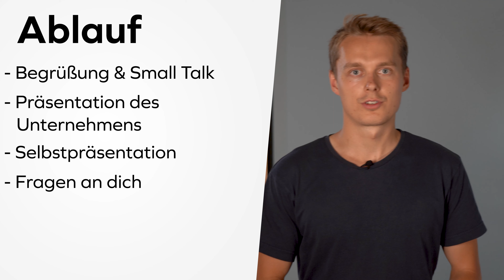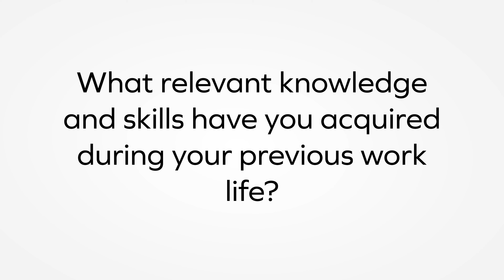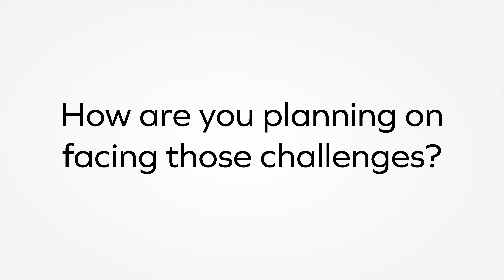Vorstellungsgespräch auf Englisch | Einfach erklärt von Plakos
Du hast dich bei einem internationalen Unternehmen beworben und es kommt ein Vorstellungsgespräch auf auf Englisch auf dich zu? Dann bist du bei diesem Video richtig. Hier zeigen wir dir, wie du dich darauf vorbereiten kannst.